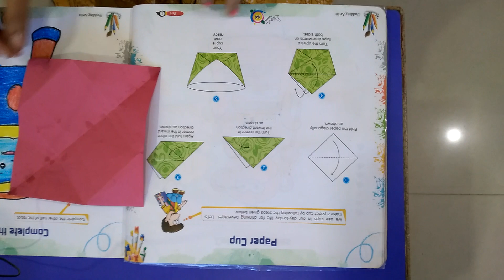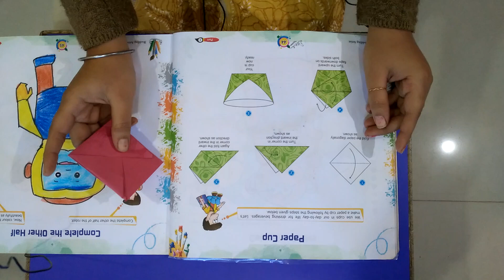29-12-2020 STD 1 DRAWING